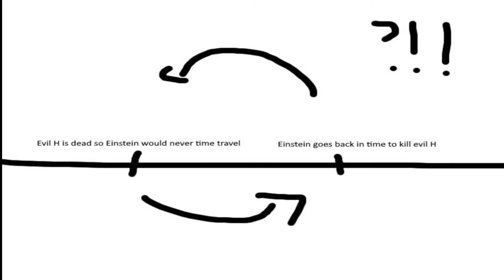Red Alert 3 The Weirdest Game You've Never Heard Of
In this video I talk about one of the weirdest games i've ever played.

If I have suddenly given you this wave of inspiration towards Red Alert 3, and you wanna know more about the game, then I can reconmend checking out;

GaLm for his red alert 3 series, it's Co-op and he played it while he and his friend comments on the gameplay. Very entertaining.

If you on the other hand hate people and more specifically hate people's voices then watch the no-commentary by zoom3000.

Overall this video was for me to explore how you write video essay videos, so bare with me if you have a lot of feedback for what to improve.